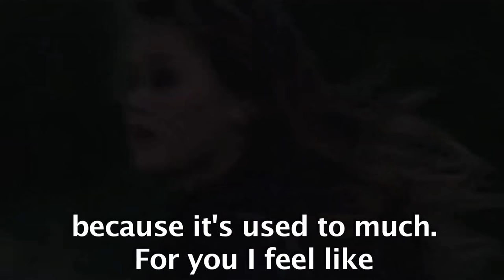Writer/Director Frank Hall Green talks Writing Dialogue - WILDLIKE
It pains me to see technicalities tarnish and otherwise fantastic interview. In this case, it was not having an operating mic for myself.

In any case, the interview was still one of the more enjoyable ones, and I got the feeling that Mr. Green and I could probably talk film for a long time. But what I was really eager to speak with him about after seeing his latest effort, WILDLIKE, was DIALOGUE.
Dialogue is something I've become painstakingly aware of in my own and others' writing. Too often is it used to support a concept deficient in visual ingenuity and overall imagination or insight. In many instances, dialogue seems to be used for the writer to explain emotions in a way that he/she himself/herself may not comprehend.

For myself, a skeptic in the overuse of  this technique, Wildlike was like a 104min sigh of relief. The writing was done with such taste, I was sure Frank Hall Green put tremendous effort into unraveling a disturbing reality that he himself could have never faced - child molestation - a situation that many writers would spatter with characters screaming back and forth and broken dinner plates. In the case of Wildlike, the realism came with stark discomfort, the willingness to continue life where it will never be the same, and the acceptance that there are some things that words cannot explain.